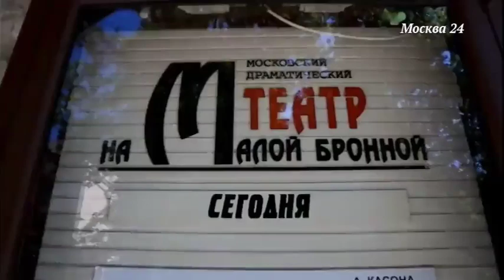Константин Богомолов: «Рука не поднимается на лицо человека»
Героем выпуска стал художественный руководитель "Театра на Малой Бронной" Константин Богомолов. Как театр будет готовиться к новому сезону? Как новый худрук планирует строить отношения с еще неизвестными для себя артистами? Продолжит работу в кино и сериалах? И про кого режиссер снимал сериал "Содержанки"? Об этом – в программе "Важная персона". Эфир от 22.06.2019. Полную версию интервью ведущему программы «Важная персона» Евгению Додолеву смотрите на портале канала «Москва 24» Все интервью ищите на сайте